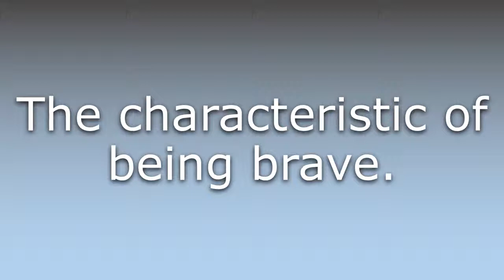What does Braveness mean?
What does Braveness mean in English? Learn the meaning of Braveness.